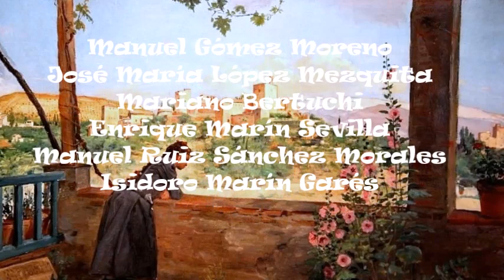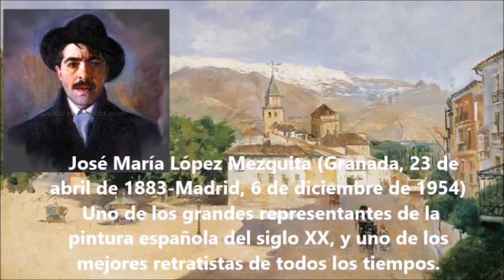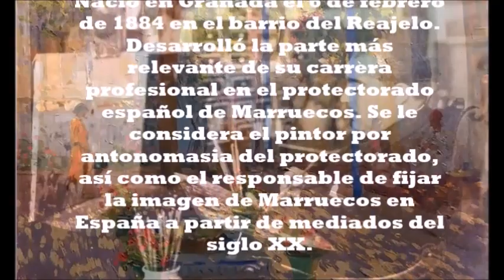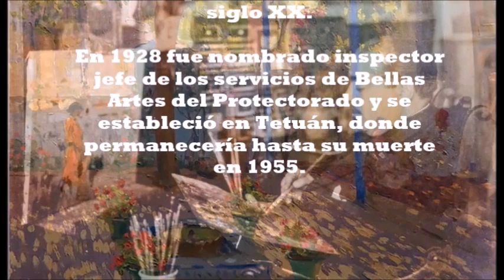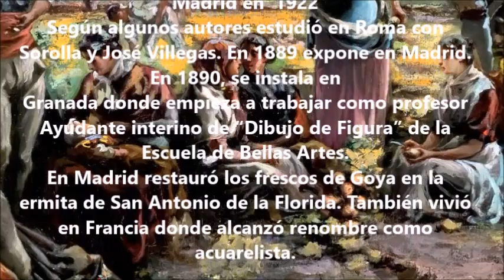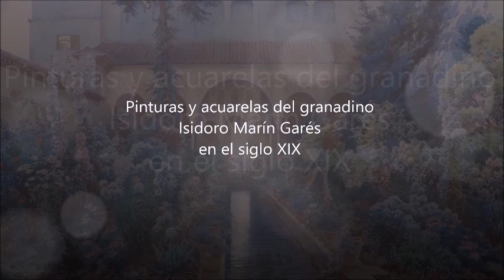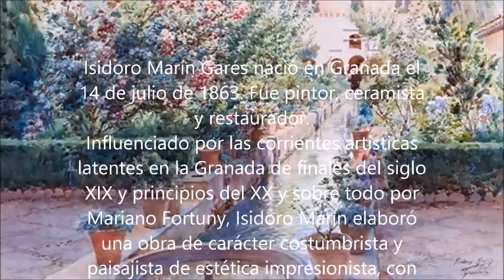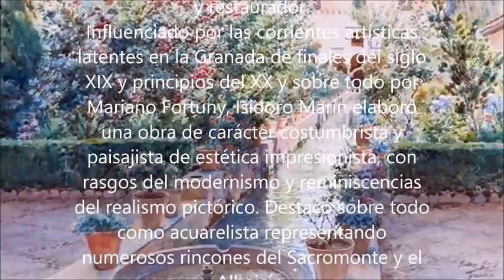Pintores granadinos entre los siglos XIX y XX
Museo virtual de Granada
Grandes obras de:
Manuel Gómez Moreno
José María López Mezquita
Mariano Bertuchi
Enrique Marín Sevilla
Manuel Ruiz Sánchez Morales
Isidoro Marín Garés